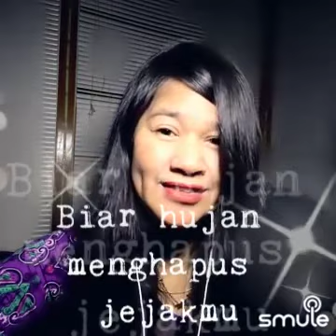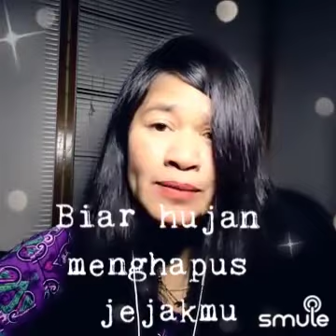Menghapus Jejakmu | karaokewithalyssa | Bunga Citra Lestari & Arill Noah